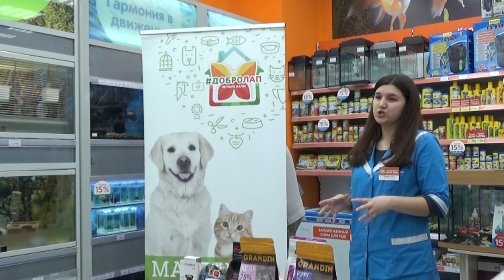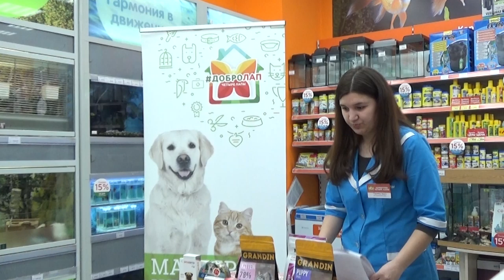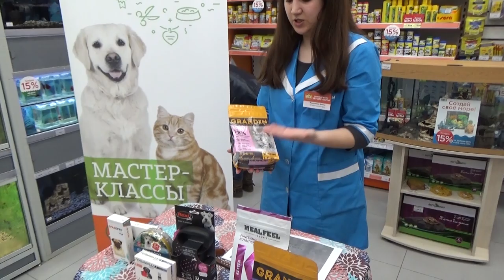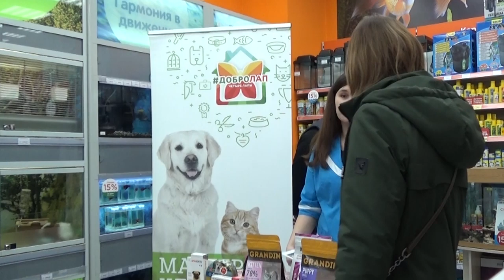Первый год жизни дома собак и кошек